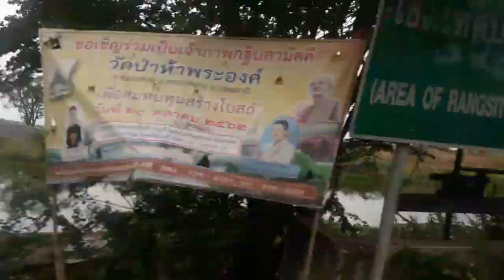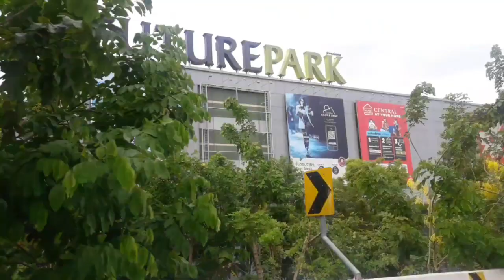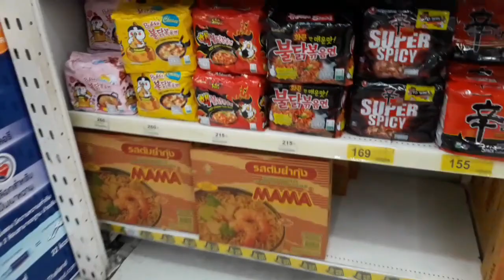Thailand Bangkok After Lockdown 2020 Vlog l Badi Bahu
Bangkok Life after lockdown 2020
Thailand Life after lockdown 2020